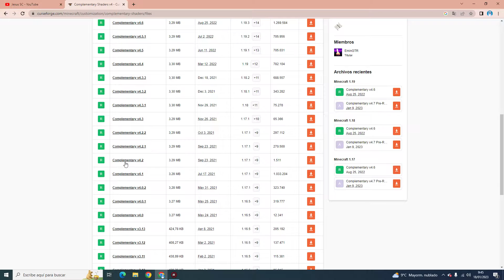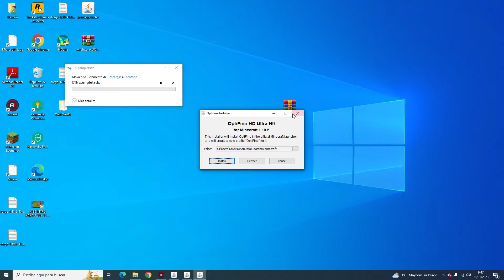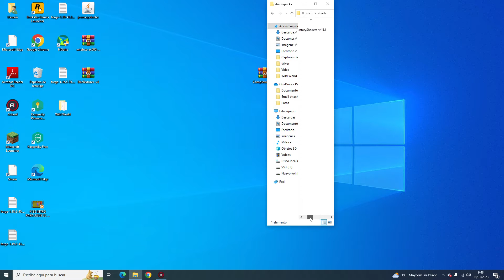💦👍INSTALAR SHADERS de MINECRAFT EXTREMO💔 - SERIE de AURONPLAY✅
SHADERS de MINECRAFT EXTREMO SERIE de AURONPLAY para MINECRAFT 1.19.2 ACTUALIZADO
JUGAR  con SHADERS de la SERIE de MINECRAFT EXTREMO de AURON 2023. MEJORES SHADERS que UTILIZA AURONPLAY en MINECRAFT EXTREMO. DESCARGAR SHADERS BONITOS de AURON MINECRAFT EXTREMO. TEXTURA y SHADERS que usan en MINECRAFT EXTREMO. El SHADER se llama COMPLEMENTARY SHADERS.